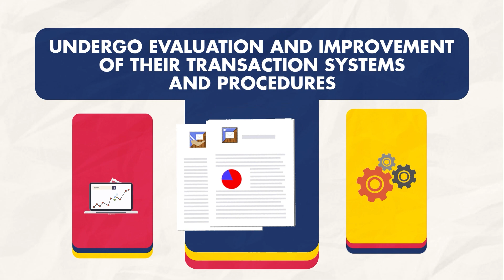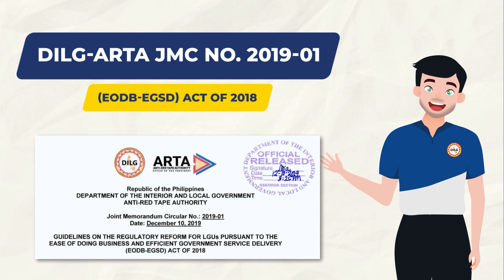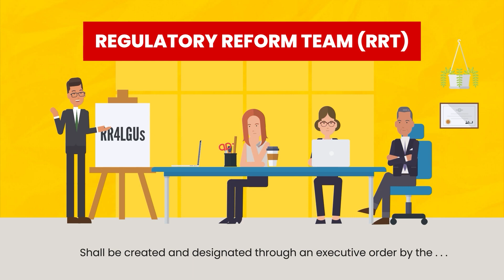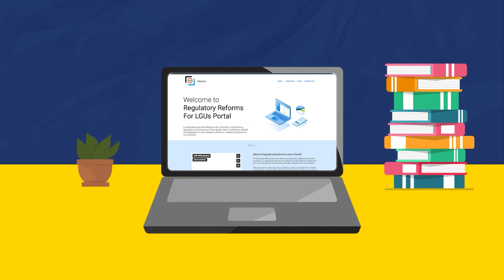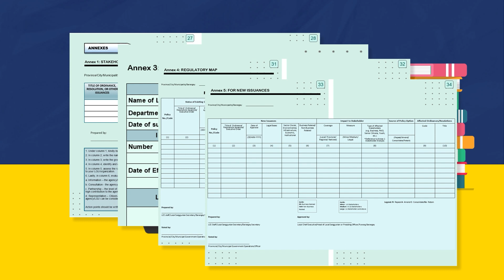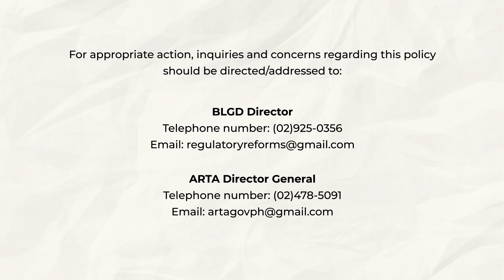AVP: Guidelines on the Regulatory Reform for LGUs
As part of the Ease of Doing Business (EODB) information and education campaign (IEC), watch the video on  Guidelines on the Regulatory Reform for Local Government Units (LGUs).